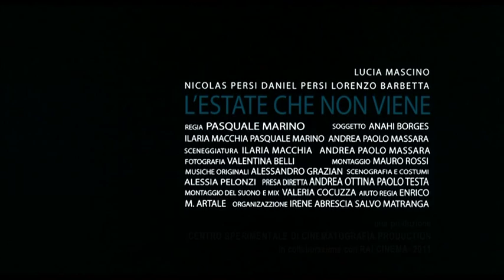L'Estate che non viene / Till summer comes Trailer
Trailer del corto l'Estate che non viene di Pasquale Marino.
Presentato a Cannes 2011 nella sezione Cinefondatiòn